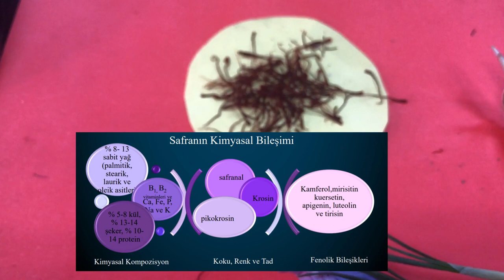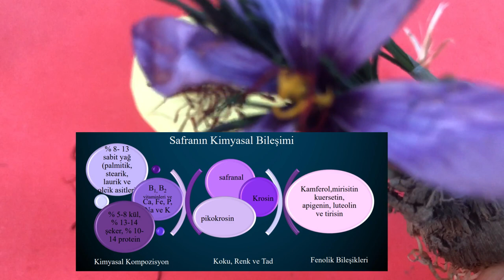Safran Bitkisinin Özellikleri Yetiştiriciliği ve Faydaları